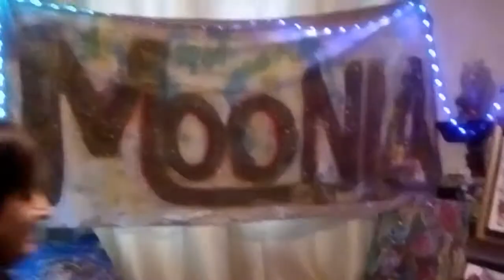MOONLA ed i saluti a Milly Carlucci X andare su LA VITA IN DIRETTA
Guarda anche  MOONLA    SMILES

ciao